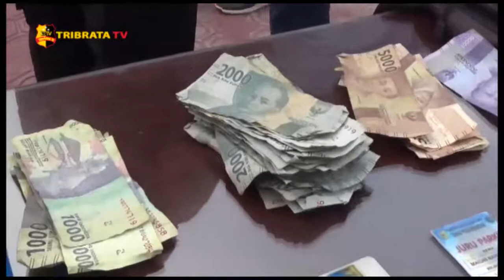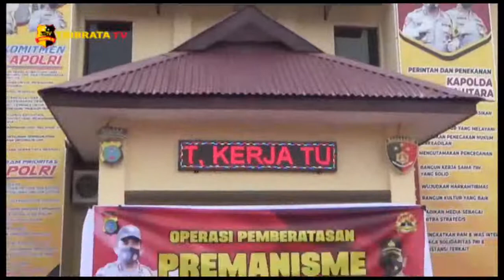RATUSAN PREMAN DIGARUK POLRES BATU BARA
PEMBERANTASAN PREMANISME DILAKUKAN SECARA SERENTAK DI SELURUH PASAR TRADISIONAL DAN DI SETIAP PEREMPATAN JALAN YANG ADA DI WILAYAH HUKUM POLRES BATU BARA//

RAZIA PREMAN DIPIMPIN LANGSUNG OLEH KAPOLRES BATU BARA/AKBP IKHWAN LUBIS/ MENYISIRI DI PASAR PAGI/TAK TANGGUNG - TANGGUNG/RATUSAN PREMAN YANG MAYORITAS MEMILIKI TATO MELILIT DIBADAN/HANYA BISA TERTUNDUK LESU SAAT DIGELANDANG PETUGAS KEPOLISIAN//

MENURUT SALAH SEORANG PEDAGANG SAYUR/ BORU MANURUNG/PARA PEDAGANG SAYUR YANG BERJUALAN DI EMPERAN PASAR PAGI/ SANGAT RESAH DENGAN ADANYA PENGUTIPAN YANG DILAKUKAN OLEH PREMAN DENGAN MODUS UANG LAPAK DAN UANG KEAMANAN/PARA PREMAN TERKESAN MEMAKSA HARUS MEMBERI UPETI SECEPATNYA/SEBELUM MATAHARI TERBIT//

KAPOLRES BATU BARA/AKBP IKHWAN LUBIS/ MENGATAKAN/RAZIA PREMANISME YANG DILAKUKAN SECARA SERENTAK DI LOKASI PASAR PAGI TRADISIONAL DAN LOKASI PABRIK/PETUGAS BERHASIL MENGAMANKAN 104 ORANG/EMPAT ORANG DIANTARANYA WANITA/MEREKA MELAKUKAN PUNGLI SETIAP HARI/SIAPA SAJA YANG MELAKUKAN TRANSAKSI DI LOKASI PASAR PAGI AKAN DIMINTA BAYARAN/SELURUHNYA AKAN DIPERIKSA/ DAN APABILA ADA LAPORAN  PEMAKSAAN DARI MASYARAKAT AKAN DIPROSES SAMPAI KEPENGADILAN/DAN YANG LAINNYA DIBERI ARAHAN DAN BIMBINGAN/PARA PELAKU PUNGLI RECEHAN DIPERBOLEHKAN PULANG DENGAN SYARAT TIDAK MENGULANGI PERBUATANNYA/KALAU MENGATASNAMAKAN JURU PARKIR HARUS RESMI DAN MEMILIKI SURAT TUGAS//

DARI TANGAN PELAKU PEMALAKAN YANG DILAKUKAN PARA PREMAN/ POLISI BERHASIL MENGAMANKAN UANG RECEH PECAHAN DUA RIBU DAN LIMA RIBU RUPIAH DALAM JUMLAH HAMPIR MENCAPAI JUTAAN RUPIAH DAN SATU BUAH SENJATA TAJAM BERUPA PISAU DARI TANGAN PELAKU//